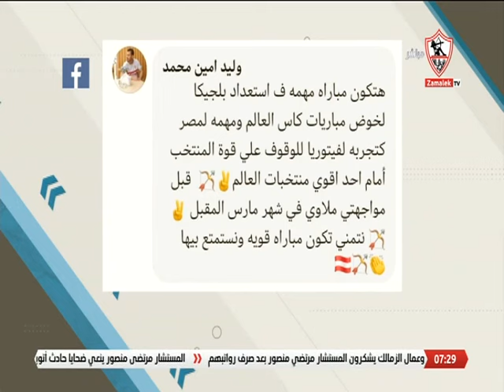أخبارنا - حلقة الأحد مع (محمد طارق أضا) 13/11/2022 - الحلقة الكاملة